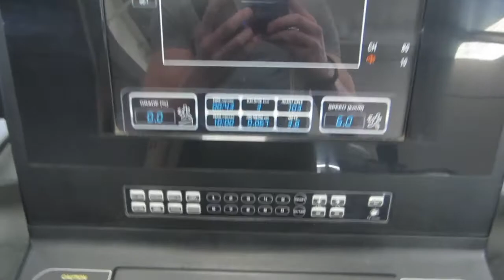BE HONEST | LEG WORKOUT | Vlog #138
✖ GET YOUR LEGENDS SHAKER & MORE NOW!